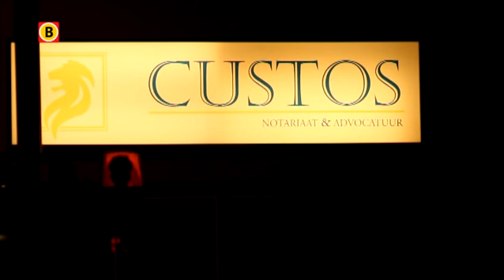Burgemeester Henri de Wijkerslooth van Waalre vertrekt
De fractievoorzitters van de politieke partijen in Waalre denken niet dat burgemeester Henri de Wijkerslooth stopt vanwege de problemen van de afgelopen tijd. Dat laten de lokale politieke partijen woensdag weten tegenover Omroep Brabant.